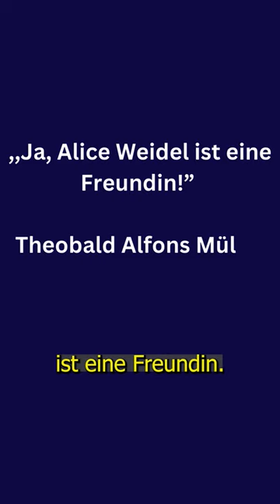Müller Milch Chef nennt Alice Weidel eine Freundin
Theo Müller nennt Alice Weidel in einem Interview mit der neuen Zürcher Zeitung eine Freundin.
Er versteht die Menschen nicht, welche ein Parteiverbot fordern.